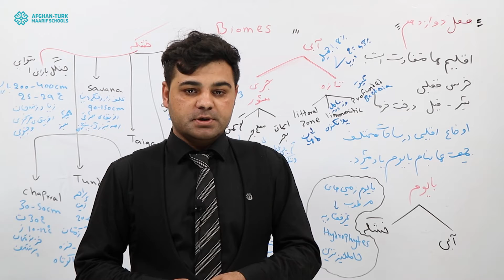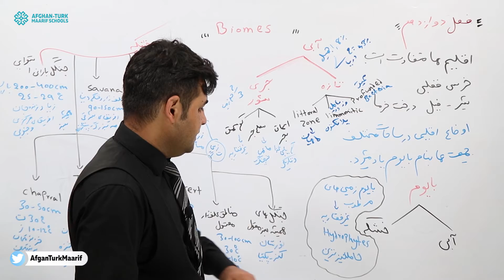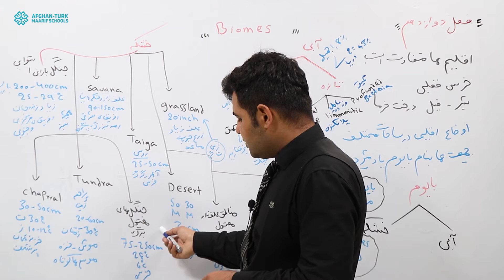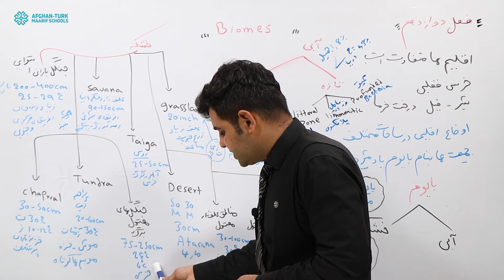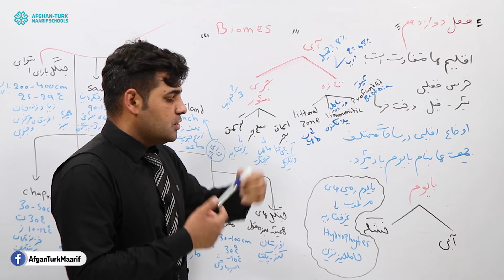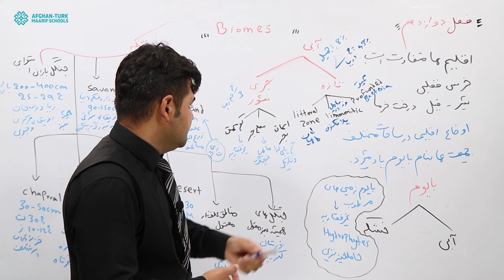بیولوژی، صنف11 | فصل 12، بایومس